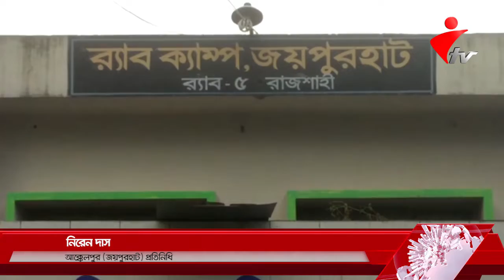জয়পুরহাটে র‍্যাবের অভিযানে মাদক ব্যবসায়ী ও দেশীয় অস্ত্র উদ্ধার